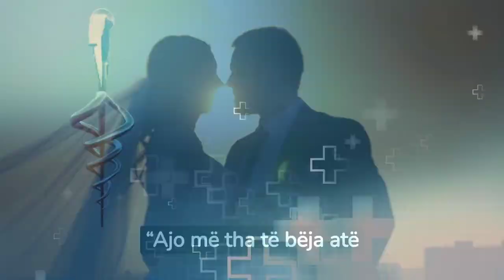23-vjeçarja vendos të martohet me djalin e njerkut, si reaguan prindërit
23-vjeçarja vendos të martohet me djalin e njerkut, si reaguan prindërit